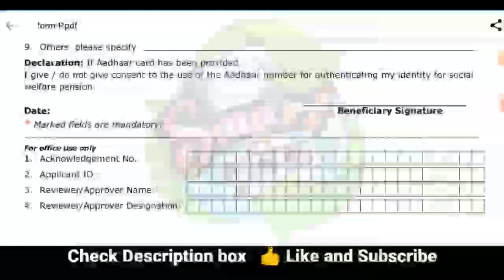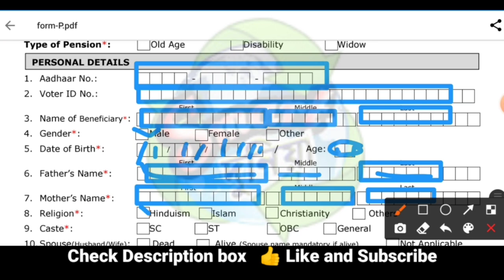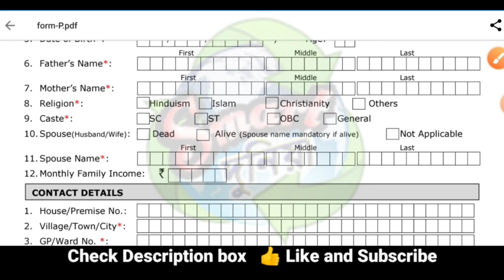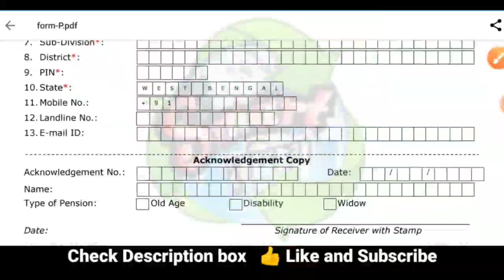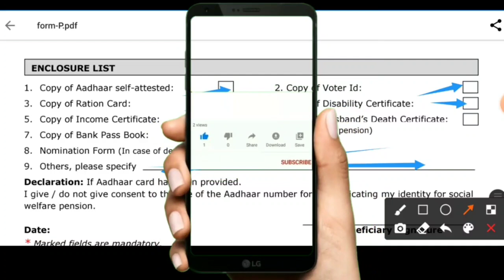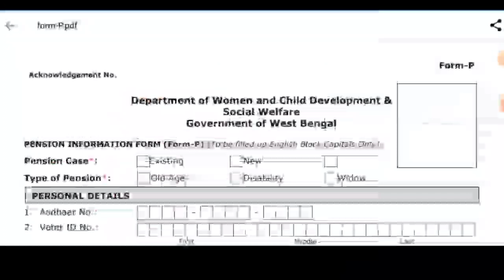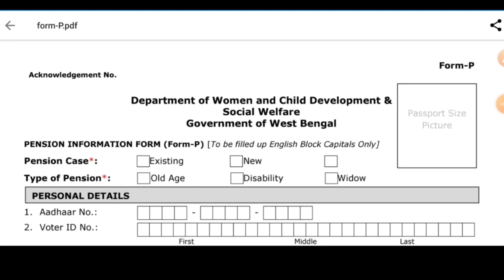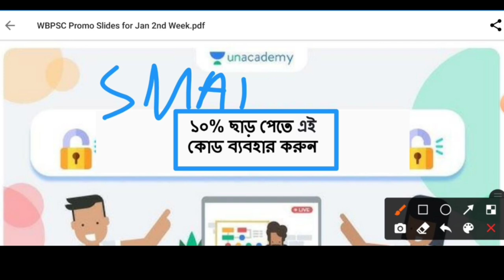মাসিক 1000 টাকা পান ব্যাংকে Oldage Pension /Widow/Disability বৃদ্ধ,প্রতিবন্ধী বিধবা ভাতা Smartduniya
Topics Covered :
বৃদ্ধ ভাতা পশ্চিমবঙ্গ 2021
বৃদ্ধ ভাতা ফরম
বৃদ্ধ ভাতা পশ্চিমবঙ্গ
 বৃদ্ধ ভাতা ফরম ফিলাপ
 বৃদ্ধ ভাতা ফরম ফিলাপ অনলাইন
 ভাতা বৃদ্ধ
 প্রতিবন্ধী ভাতা 2021
প্রতিবন্ধী ভাতা ২০২1
প্রতিবন্ধী ভাতা মাসে কত টাকা
প্রতিবন্ধী ভাতা
প্রতিবন্ধী ভাতা west bengal
 প্রতিবন্ধী ভাতা ফরম
 প্রতিবন্ধী ভাতা কত টাকা
old age pension online application
old age pension scheme wb application form online
old_age_pension_form_online_application, wb old age pension online application
 old age pension karnataka online application
 old age pension application
old age pension application form in west bengal
 old age pension application status